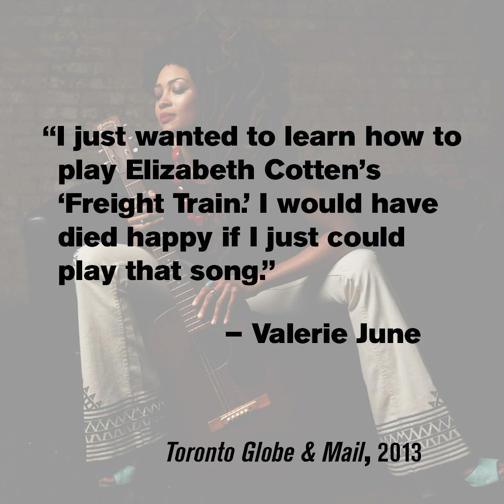Elizabeth Cotten - artist to know (United States of Americana from The Current)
United States of Americana host Bill DeVille talks about Piedmont legend Elizabeth Cotten, a hugely influential and legendary artist whose musical career took off when she was later in life.